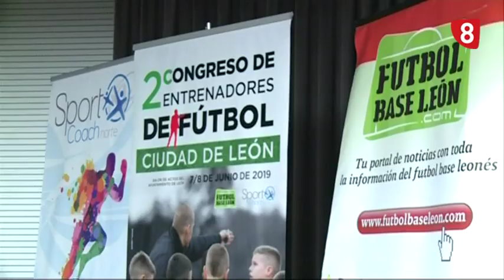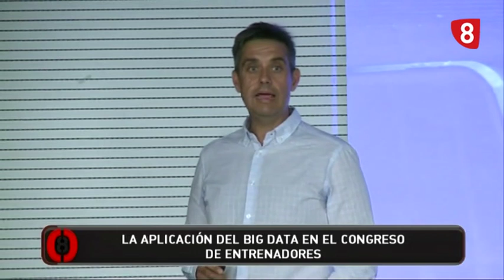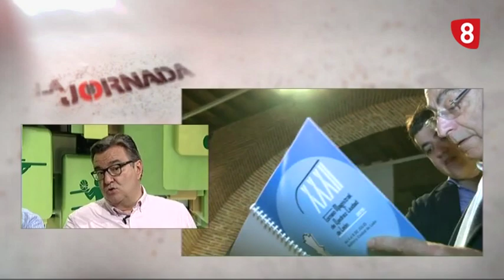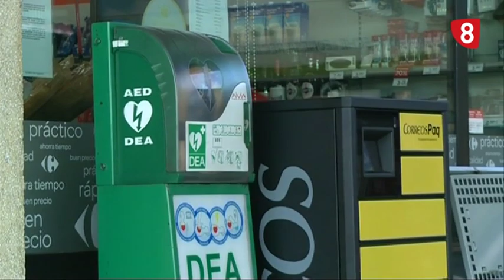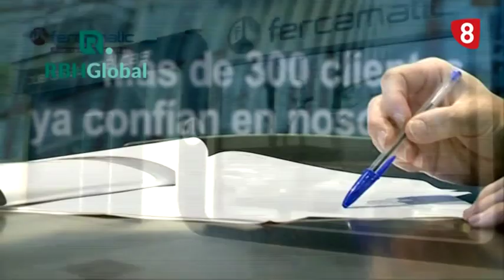LA JORNADA Lunes (10-06-19)